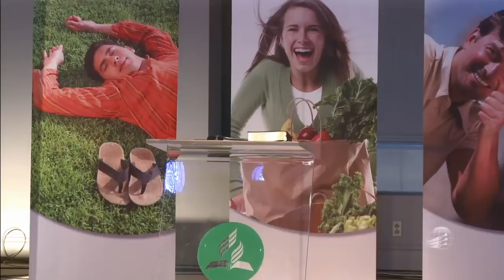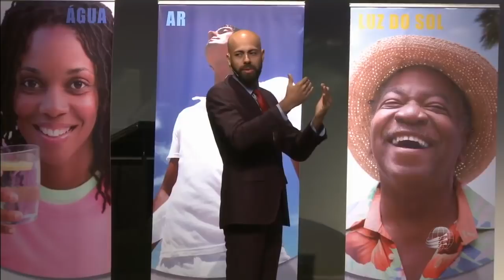Motivações para a Mudança - Ricardo Vargas